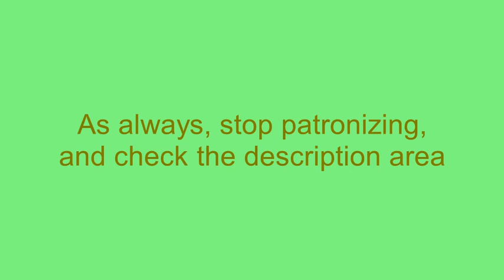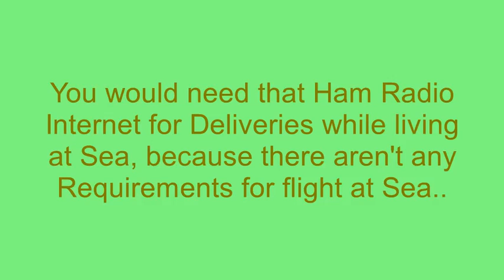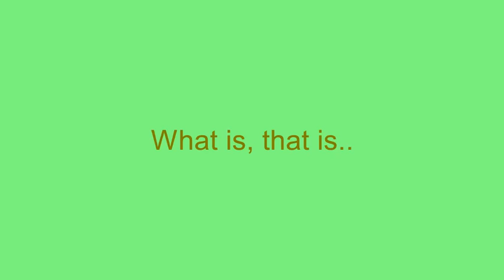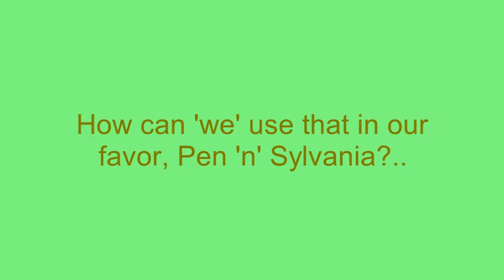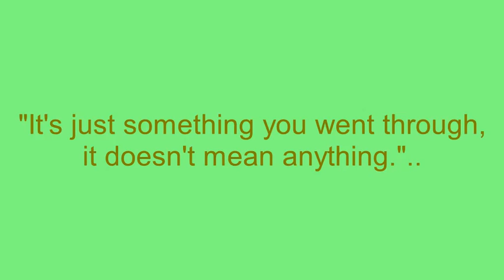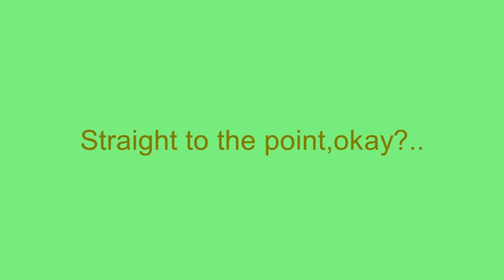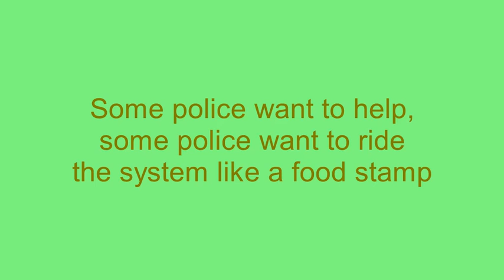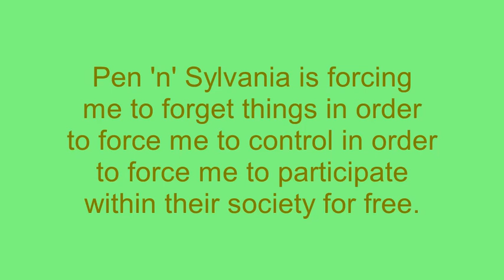Secret Reports Nothing New | "Your secrets, you expose, Papal News".. | Philosophy of Slavery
Hi, Pennsylvania's New Discover Card?.. King 800,000 Dead, the Star of the Philosophy of Slavery..

Official Launch --- BeTRITON (Z-TRITON 2.0) --- Market-Ready Version! - YouTube

The Engineers Who Died To Keep The Titanic's Lights On | Saving The Titanic | Timeline - YouTube

Why a life that is true to the natural world is a fantasy. Say "there you go," and your state controls it..

The principles and practices make the standards, and then the rules come from that.
Court crack-up: Johnny Depp amused over tabloid stories, makes gallery laugh - YouTube
/A Co-habitation Agreement?..
"Redefined, according to all of the truths, truthfully involved?"..
"Definition is always the answer"..